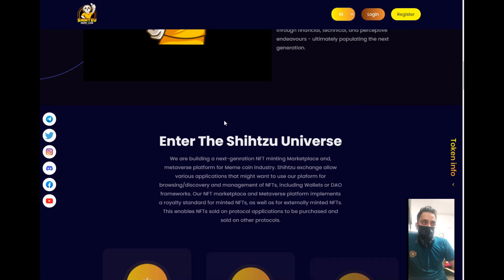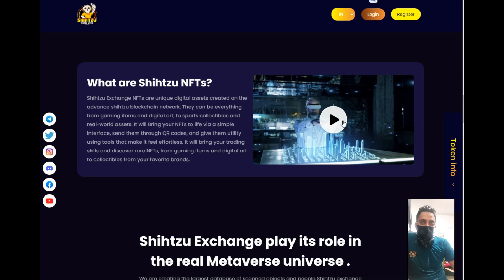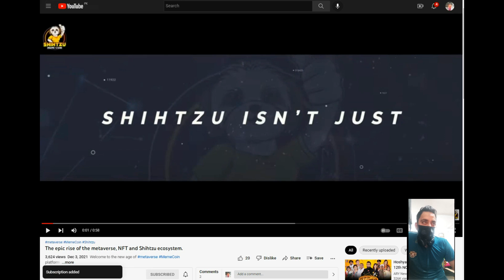Shihtzu Exchange NFTs are unique digital assets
Shihtzu Exchange NFTs are unique digital assets created on the advance shihtzu blockchain network. They can be everything from gaming items and digital art, to sports collectibles and real-world assets. It will Bring your NFTs to life via a simple interface, send them through QR codes, and give them utility using tools that make it feel effortless. It will bring your trading skills and discover rare NFTs, from gaming items and digital art to collectibles from your favorite brands.

Altcointalk usernamke: syedrasool2011